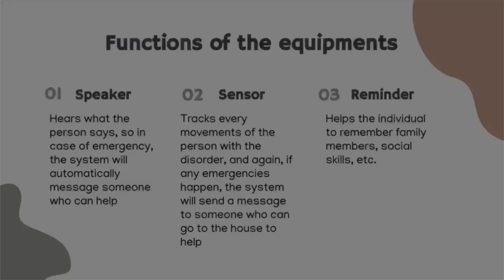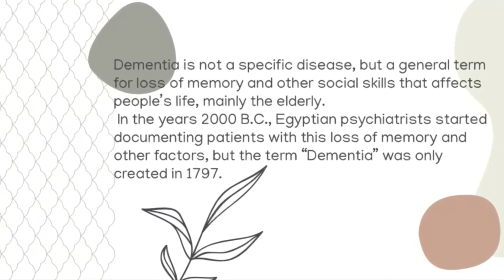"The Dementia Tracker" by Caylin and Beatriz - East Hamilton High School - 2021 Invention Challenge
2021 Invention Challenge submission - "The Dementia Tracker" - by Caylin and Beatriz from East Hamilton High School, led by Jeff Mullins.

Join us at the Invention Challenge awards on November 18th to celebrate student innovation and find out which inventions will win

Shop Invention Challenge t-shirts, stickers, and more at the Innovation For Good Shop! Shop proceeds help fund free Bright Spark Student design challenges worldwide building creative confidence and innovation skills

Vote for your favorite inventions with "likes." Votes will be counted by "likes" on individual pitch videos hosted on the Bridge Innovate YouTube channel only. Thumbs down or "dislikes" have no effect. The Invention Challenge invites students to identify a community need and design an inventive solution that improves the homes of the future.